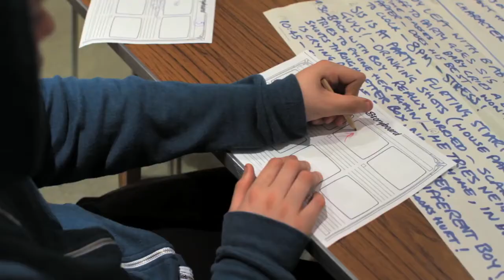Xpress Yourself Behind the Scenes | Cashback 2012 13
As he sits in detention the school bully is faced with the impact his actions have on his fellow classmates.